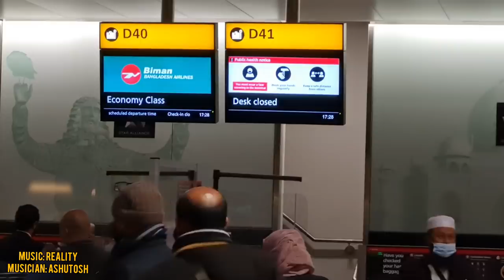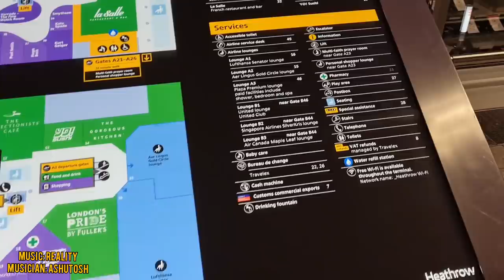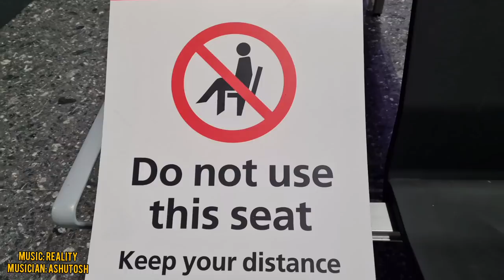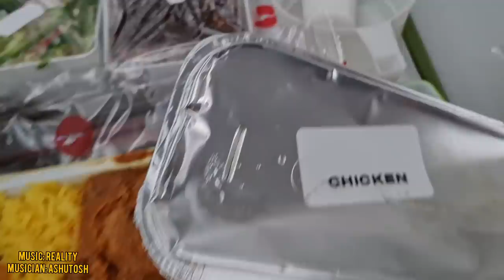London to Sylhet | Quarantine 4-days in sylhet Hotel || London to Bangladesh travelling Vlog 2021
London to Sylhet | Quarantine 4-days in sylhet Hotel || LONDON TO  BANGLADESH TRAVELLING VLOG
The London-Sylhet direct flights were suspended since June 21 due to the outbreak of coronavirus
biman Direct flights from London to Sylhet, osmani Airport which were closed to prevent the spread of coronavirus, have been resumed.
The BG-202 flight landed at Sylhet MAG Osmani International Airport at 10:25am on Monday.
Biman Manager (Sylhet district) Shahnewaz Majumder confirmed the matter, saying there were 116 passengers on board. Of them, 65 were from Sylhet and 51 from Dhaka.

Passengers who have brought a certificate, to prove they tested negative for coronavirus, will leave for their respective destinations. However, those who do not have a certificate will be taken to an isolation center, he added.
The official also said apart from the representatives of Biman and civil aviation, representatives of the Armed Forces Division were also present at the airport.
The plane left for Dhaka after staying for an hour at the airport. Moreover, 34 additional passengers went to Dhaka from Sylhet on the same plane, he added.
Sylhet Deputy Commissioner M Kazi Emdadul Islam told this correspondent that Khadim BRDTI has been prepared as a quarantine center in Sylhet. However, expatriates who are not interested to stay at the quarantine centre, must stay at a hotel at their own expense.
In response to another question, he said they visited the Fortune Garden on Sunday in the wake of a letter from the Armed Forces Division.

Sufi Sohel Ahmed, treasurer of the United Kingdom (UK) expatriates’ Greater Sylhet Development and Welfare Council (GSC) in UK's South East region, said expatriates were happy for the resumption of direct flights from London to Sylhet.
The expatriates were aggrieved over the decision of cancelling flights. Now, they will be able to travel to their homeland without any hindrance, he added.
Suspended since June 21
According to Biman sources, the London-Sylhet direct flights were suspended since June 21 due to the outbreak of coronavirus.
Later, on July 25, Biman Bangladesh Airlines informed that those who come to Sylhet from London have to land in Dhaka first, claim their luggage there and get a new boarding pass to travel to Sylhet. Biman announced the decision citing the situation of coronavirus and the absence of an isolation center in Sylhet.
As a result, there was aggression among the Sylhet expatriates in UK and caused a storm of criticism on social media. Various organizations, including the GSC, staged protests demanding the cancellation of Biman's decision and resumption of London-Sylhet flight.

There was a storm of protest in Sylhet too. Expatriates from the UK and various organizations in Sylhet asked Foreign Minister Dr AK Abdul Momen to resume the London-Sylhet flight.
On July 30, an inter-ministerial meeting chaired by AK Abdul Momen discussed in detail and decided to resume the flights. This decision brought relief among the Sylhet expatriates in UK.
On August 4, a letter signed by Deputy Secretary of the Ministry of Private Aviation and Tourism Roksinda Farhana asked to make ancillary preparations for the landing of Bangladesh Biman flight in Sylhet.